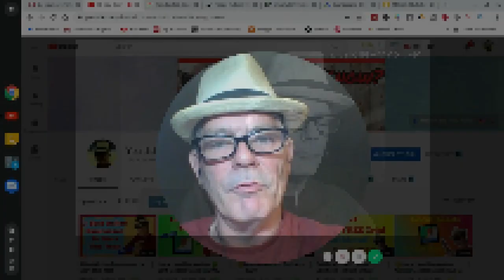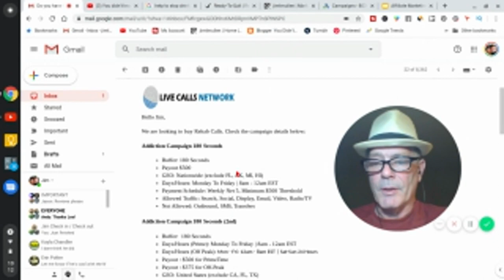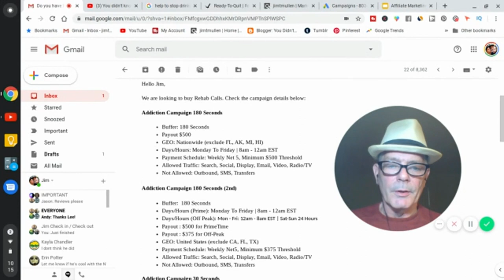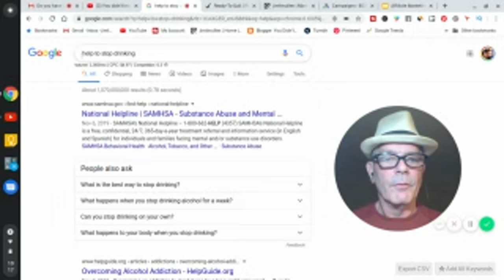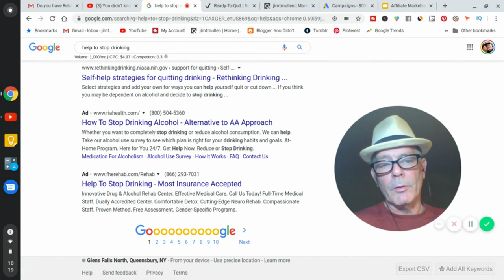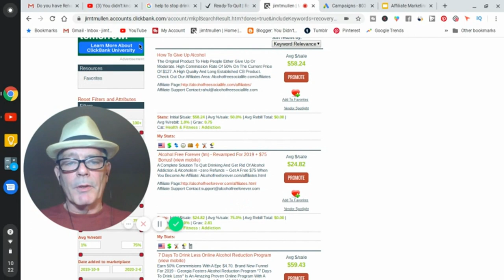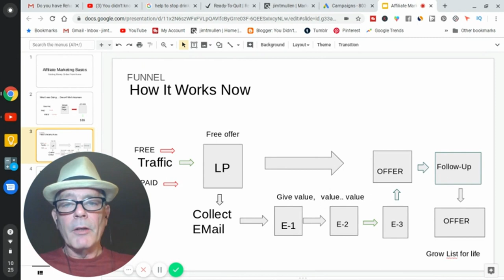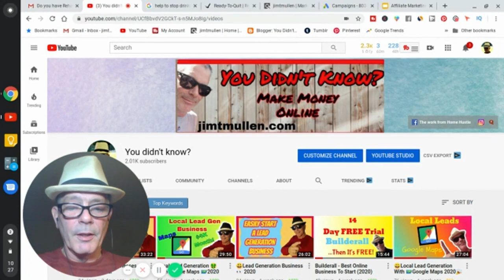$1000 💰A Day Pay Per 📞Call!🤑